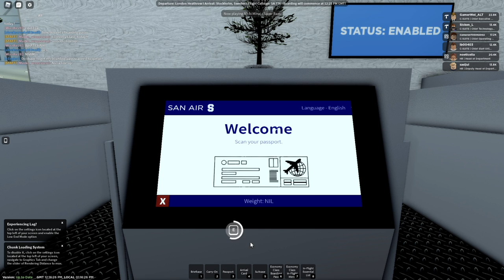SA776 - San International Airlines - London Heathrow - A320 - 6th July 2021 (NEW UPDATE)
My name is WelshdragonYT (not my real name obviously) and I like to review flights and full flights at different airports. I live in Wales, where it is a special culture in the Welsh community. I have been reviewing flights to promote the Roblox airline society turned into the unrealistic experience where the flight is treated as realistic.

Content:
✈Flight reviews
✈Livestream flights
✈Takeoff and landing views
✈Other services (such as train simulator, flight simulator, ferries, buses)

Roblox Username: WelshdragonYT

Alternative YouTube Channels:
Deguzzy:

FREQUENTLY ASKED QUESTIONS REGARDING MY CHANNEL:

A: I do accept anyone. However, the friend request is limited.

Q: Do you unfriend people?
A: Only if they are inactive on my channel, discord and game for a very long time.

Q: You unfriended me! Will you accept me again?

Q: What time do you upload and livestream?
A: I upload time where I am available in the timezone format - BST/GMT Time. There is no specific time I do this.

Q: Why haven't you upload, livestream and play Roblox for a while?
A: Unfortunately, we all have a life outside Roblox. For me, it's difficult to produce content week in and week out. This is due to studying, spending time outside Roblox, taking a break from Roblox and other reasons as well. No worries! I will do as best as I can to produce as far as possible.